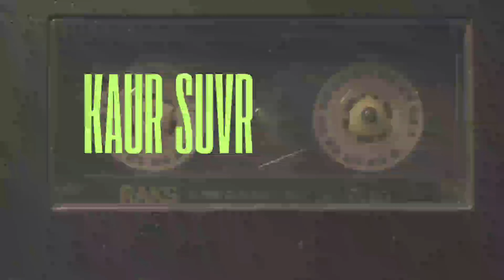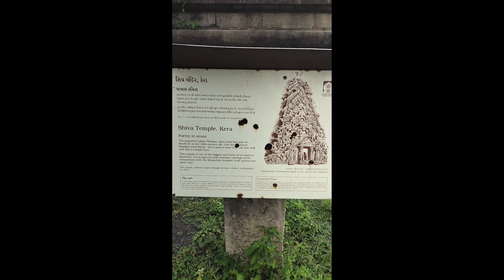हम लोग आए 2000 साल पुराना शिव मंदिर देखने vlog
hello doston
स्वागत आपका एक और नई वीडियो के अंदर इस वीडियो के अंदर हम आपको लेकर चलेंगे कच्छ के अंदर बने हुए एक बहुत ही प्राचीन मंदिर के अंदर यह मंदिर जो है यह शिव भगवान का मंदिर है कहां जाता है कि लगभग 2000 साल पुराना है यह मंदिर पूरे तरीके से खंडार बना हुआ है लेकिन फिर भी इसकी इमारत को देने से रोकने के लिए थोड़ा बहुत सपोर्ट देकर टेंपरेरिली रोका गया है लेकिन अगर थोड़ा बहुत भी भूकंप आता है तो यह किसी भी समय फिर से गिर सकताहै तो इस वीडियो के अंदर हम आपको इस मंदिर में लेकर चलेंगे जो कि गुजरात के कच्छ जिले के अंदर भुज शहर से थोड़ी ही दूरी पर स्थित है और उम्मीद करेंगे आपको वीडियो वीडियो अच्छा लगेगा और अगर वीडियो अच्छा लगे तो चैनल को सब्सक्राइब कीजिएगा

cartoons in hindinarendra modimodi speech todayshiva templehighest shiva templeShiva temple vlogmahadevshortslord shiva2000 साल पुराना शिव मंदिर देखने vlog videoshiv templemandirshiv mandirmythologyhinduism#prachin mandir rahasya#bhart ke prachin mandirmysterious templesPrachin shiv mandir in indiakutch tourold templeOldest shiv temple in bhuj gujarat